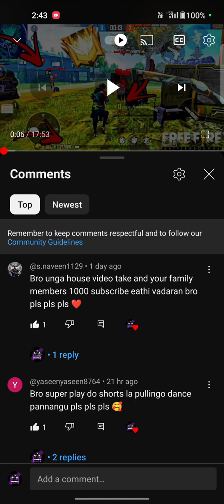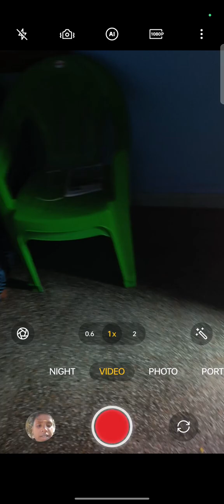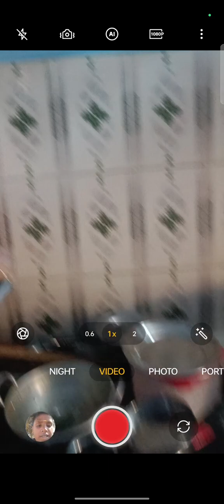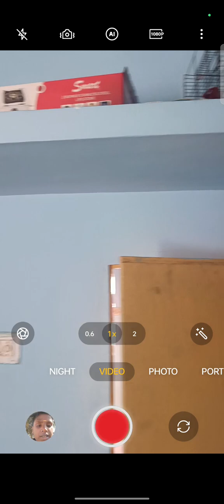MY HOME TOUR VEDIOS...S.NAVEEN COMENT HOUSE.....💐💐💐 VEDIOS...GSVSANTH YOUTUBE VEDIOS#